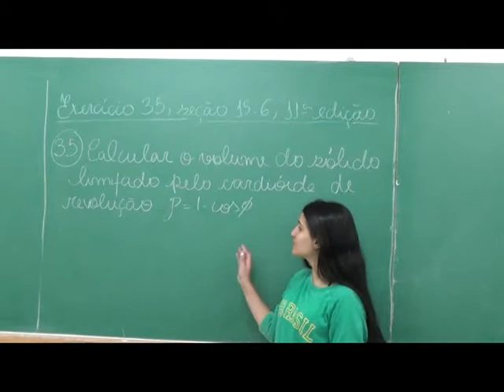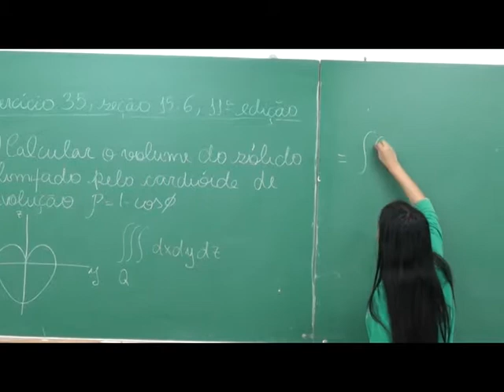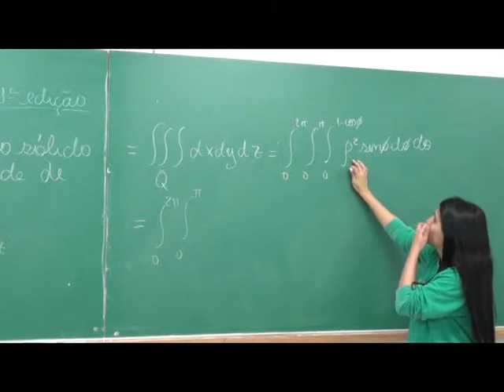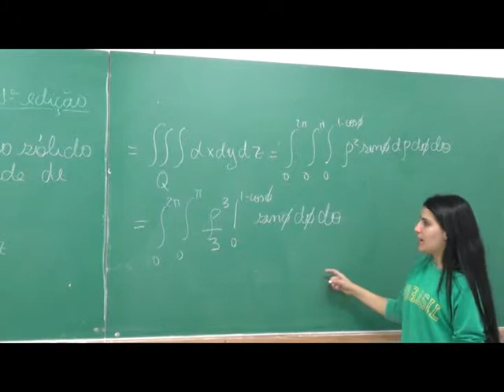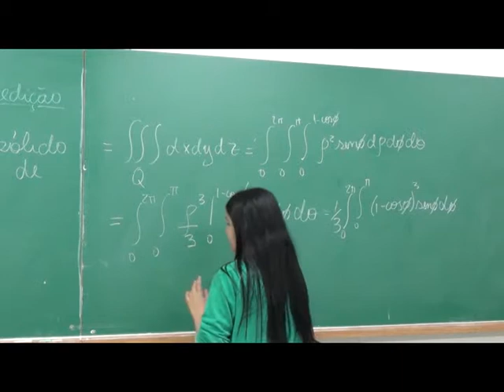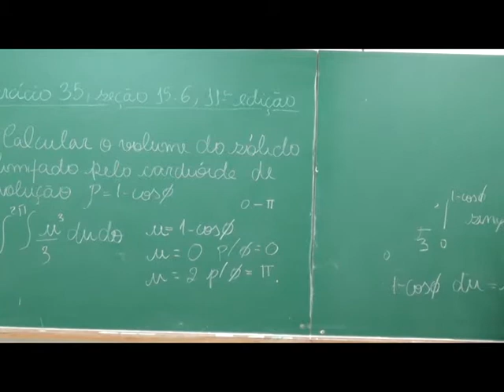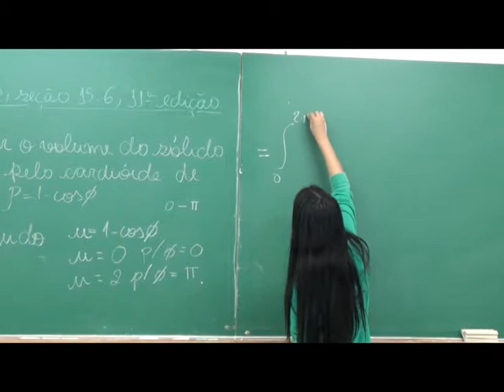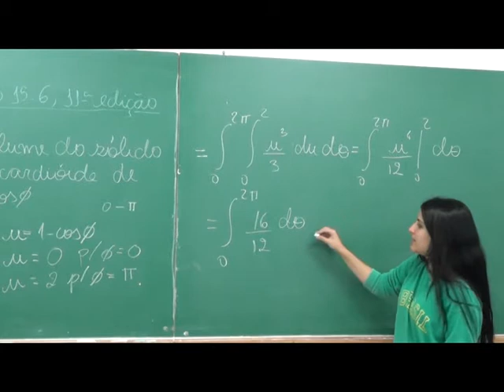cal3 15 6 35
Projeto Jogo Rápido
Resolução, por Renata Chupel, do exercício 35, §15.6, do livro de Cálculo do Thomas, vol 2, 11ª ed.